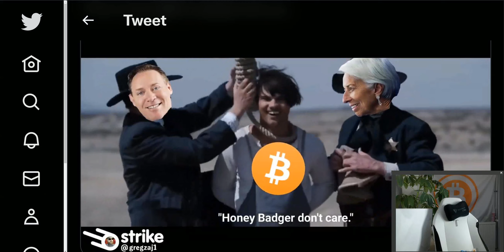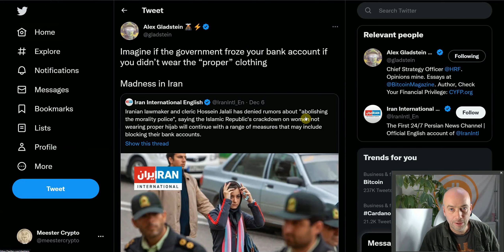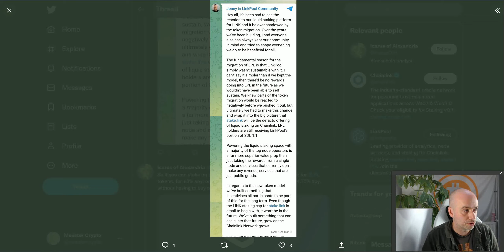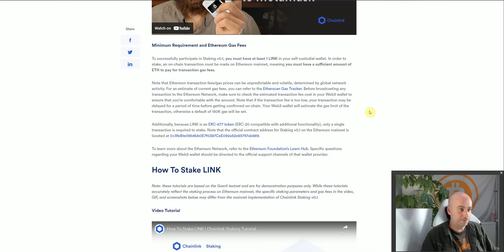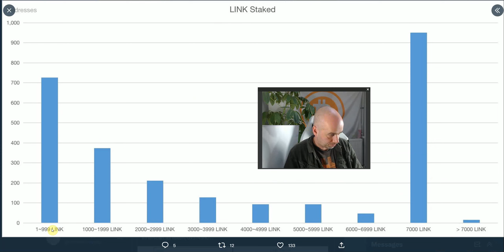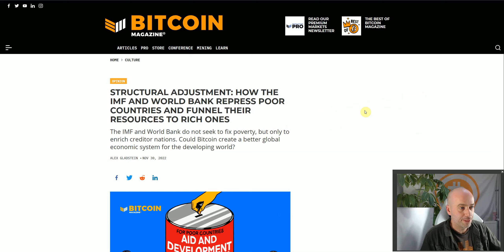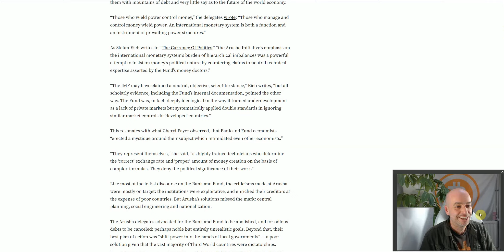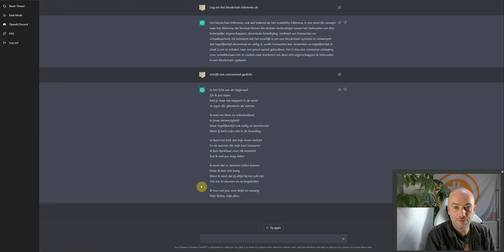(512) Diamanten handen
Eindelijk is het dan daar: Chainlink staking!
Alhoewel het nog maar een - work in progress - schim is van wat het uiteindelijk moet worden, ben ik enthousiast over dit moment waar door velen zo lang op gewacht is.
Er is echter wel een enorme partypooper op het feestje en dat is Linkpool (LPL). Een echte deceptie.
Verder komen ook voorbij onze idiote ECB, IMF en Wereldbank, Binance, Tether en ChatGPT.

Heb je vragen, of behoefte je aan te sluiten bij een onderzoekende, enthousiaste groep, elkaar helpende cryptoliefhebbers?

BTC: 1LCpY5atytf8hGTmupVufPcCtRe2dPEJww
Alle donaties komen ten goede aan de MC Sea Cumcumber Rescue Foundation